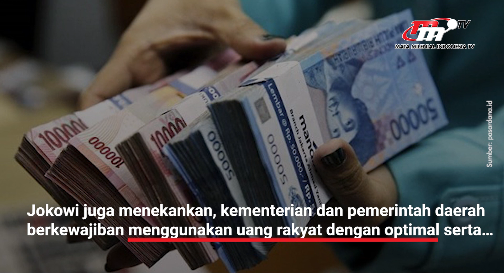Jokowi Sebut Opini WTP Oleh BPK Bukan Prestasi Tapi Kewajiban | Flash News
Presiden Joko Widodo mengatakan Badan Pemeriksa Keuangan memberikan opini Wajar Tanpa Pengecualian (WTP) atas Laporan Keuangan Pemerintah Pusat tahun 2022 bukanlah prestasi melainkan kewajiban kementerian dan pemerintah daerah.